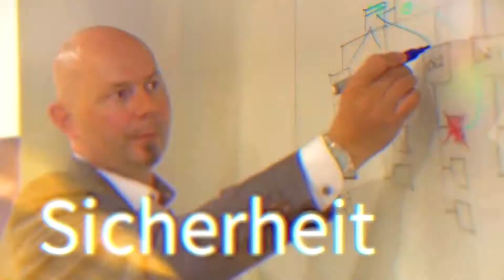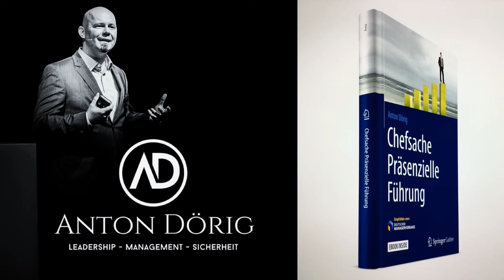Warum die Führung oft versagt - die Basis für Leadership!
🤦‍♂️ Ach Mensch, jetzt wird einges klar! - Woran liegt es denn, dass die Führung im Speziellen LEADERSHIP (Menschen- / Mitarbeiterführung) oft nicht zum Ziel führt oder bereits von Anbeginn zum scheitern verurteilt ist?

Gerne gebe ich dir heute ein paar Tipps & Impulse mit auf den Weg und sage dir, was ich als absolute Grundvoraussetzung für Leadership (in Unternehmern, Organisationen oder auch in der Politik) betrachte und warum einige Führungskräfte und manchmal sogar Top-Manager daran scheitern. - Viel Vergnügen beim Anschauen und weiterhin viel Erfolg bei der Umsetzung!

👉 Wie siehst du das Ganze?
Deine Gedanken dazu darfst du gerne unten in den Kommentaren mitteilen. Bereits jetzt danke für deinen Beitrag.

(Willst du mehr darüber erfahren oder hast du Fragen dazu, wie du diese oder andere Punkte im Bereich der Führung umsetzen kannst, dann melde dich ganz einfach bei mir.)